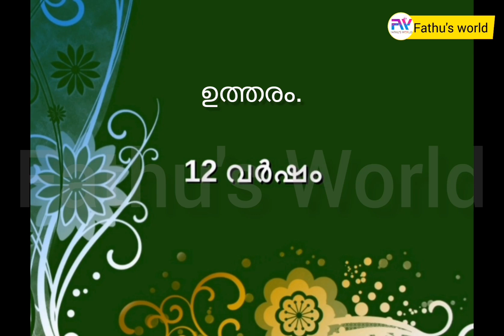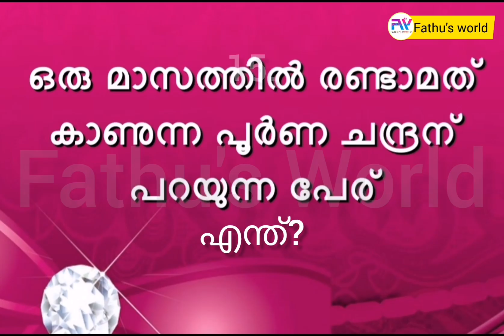ചാന്ദ്ര ദിന ക്വിസ് / Lunar day quiz /Lp/Up/Hs/part-1/sure questions